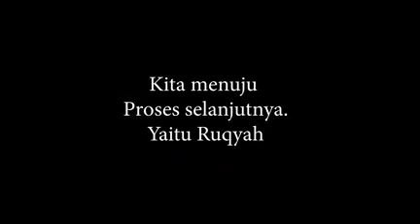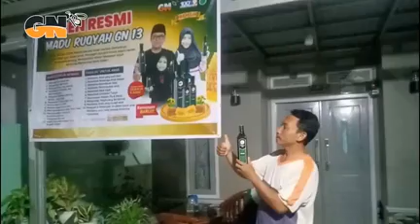ini dia toturial sanatnya Madu Ruqyah GN 13 selamat menonton barakallah amin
Video daripada Syafie Youtuber